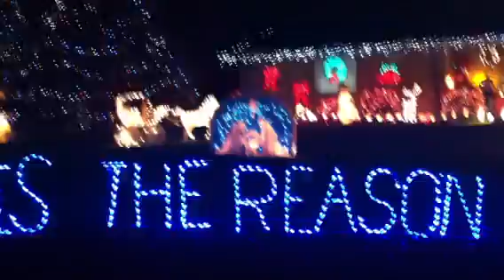Christmas on that Dam Road..no kidding..name of the road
Every year my family goes to check this out..each year this family adds something new..hope you enjoy this it was taken by my grand daughter Amberlee